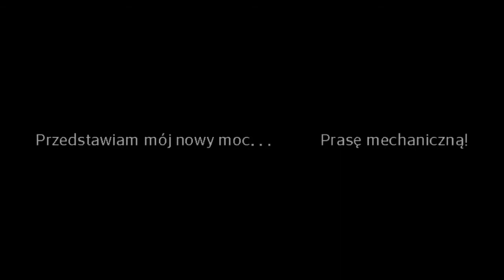Lego Technic MOC: Prasa mechaniczna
muzyka: Fort Minor-Remember the name instrumental.